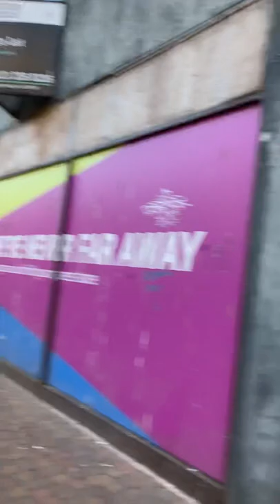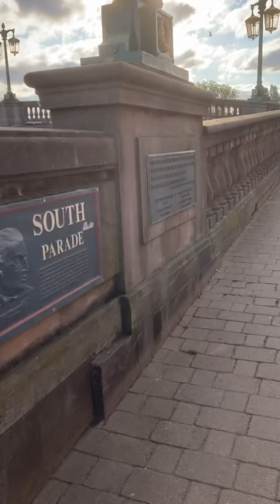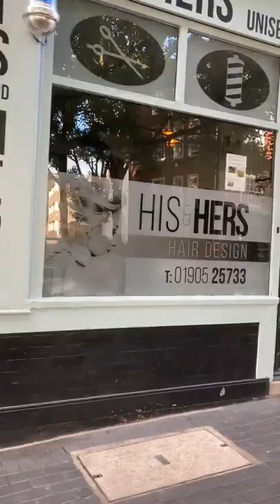Plimbare prin worcester parea a patra